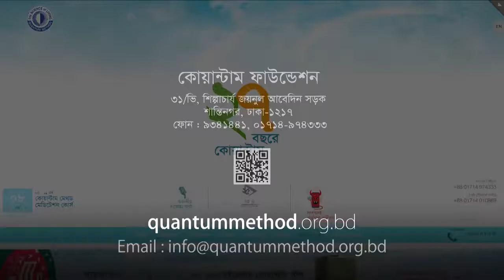জ্ঞান,অজ্ঞতা ও আমরা